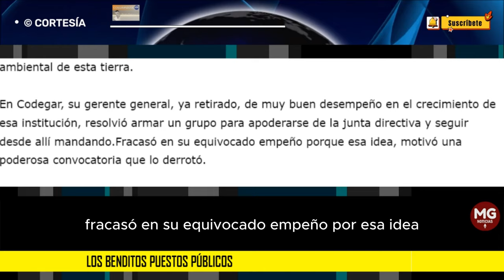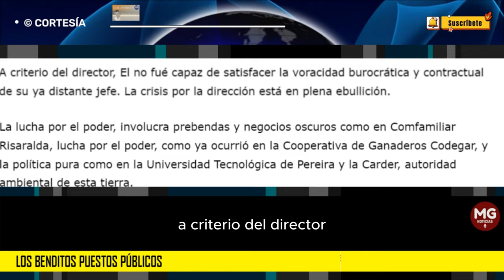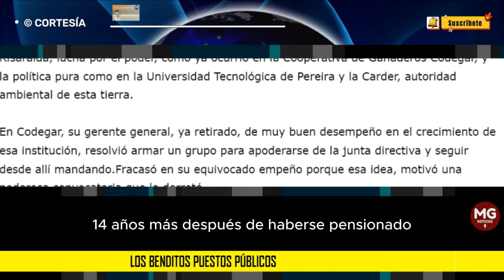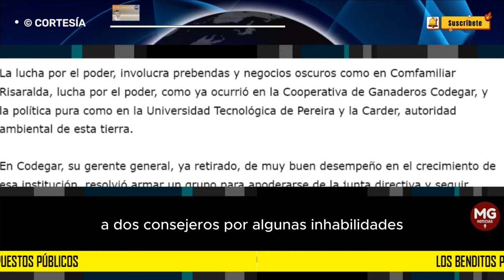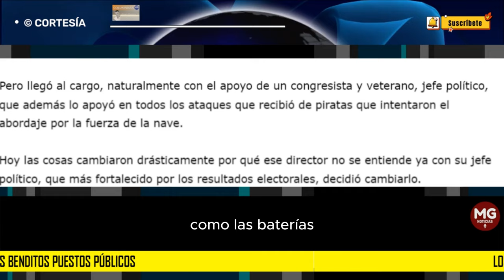LOS BENDITOS PUESTOS PÚBLICOS 👉 Por: Álvaro Ramírez González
Mi amada Pereira ha vivido últimamente y está justo viviendo ahora, una lucha muy encarnizada por los cargos públicos más destacados de la ciudad.